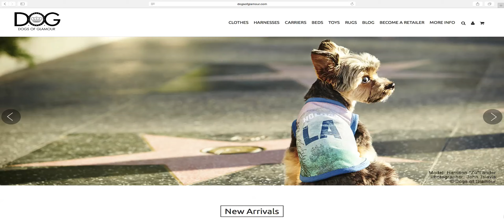Dogs of Glamour Convention Video